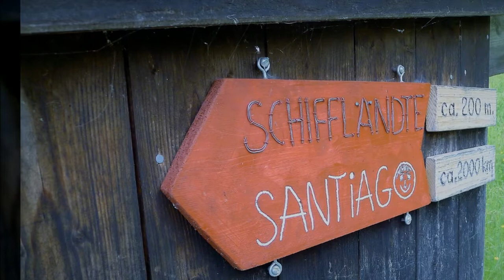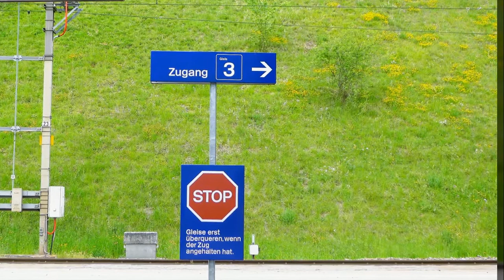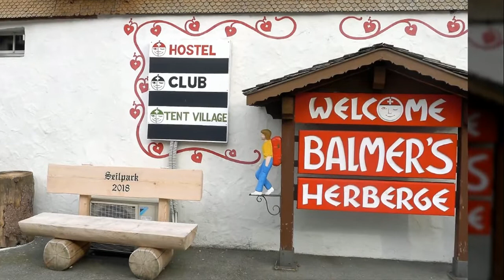스위스 Jakobswege 10일차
목조각과 바이올린 만드는 학교가 이곳에 있다고 한다.
전통적인 목조각으로 만들어진  뻐꾸기시계로 유명한 마을이 바로 이곳이다.
90년대 우리나라 가정에서도 흔하게 볼 수 있었던
뻐꾸기 소리를 내던 그 시계가 이 마을에서 만들어진 것이다.
목조각으로  유명한 마을답게
호숫가에 목각 조각품들의 표정에 미소 짓게 되는 .
호숫가 길은 아름다움 그 자체이다.

숙소 주소 /  Balmers Hostel  Matten bei Interlaken Haupt 3800